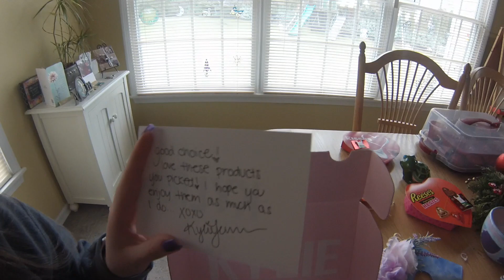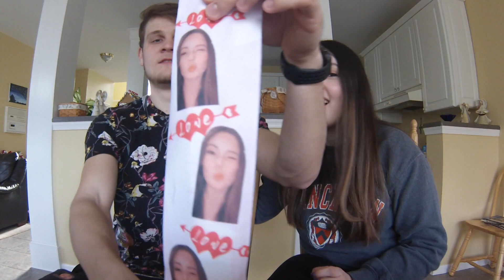Welcome to our YouTube Channel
Our names are Christina and Jakob, and we have been in a long-distance relationship for some time now, and we are excited to share our story with you!